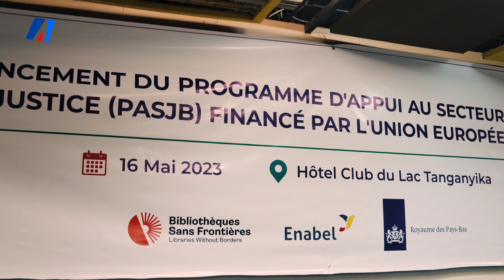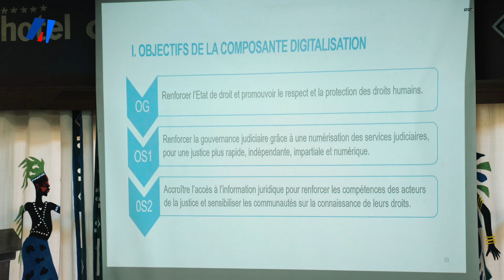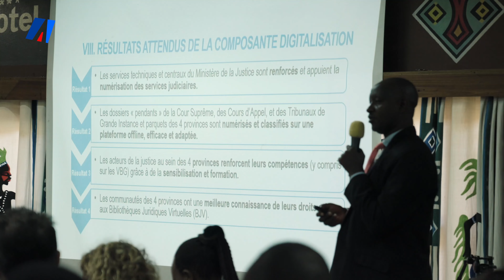Lancement d’un Programme d’Appui au Secteur de la Justice au Burundi,financé par l’Union européenne.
🔴 Mardi le  16 Mai 2023, l’hôtel Club du Lac Tanganyika a accueilli les activités de lancement d’un Programme d’Appui au Secteur de la Justice au Burundi, financé par l’Union européenne.

 Les activités de cet atelier ont vu la participation de différentes autorités notamment la Ministre de la Justice Domine BANYANKIMBONA , l’Ambassadeur de l’Union européenne au Burundi Claude Bochu, L’Ambassadeur des Pays-Bas Jeron Steeghs, le Président de la Cours suprême au Burundi, des représentants des organisations internationales dont Enabel et Bibliothèque Sans Frontières et des représentants de la Société Civil au Burundi.